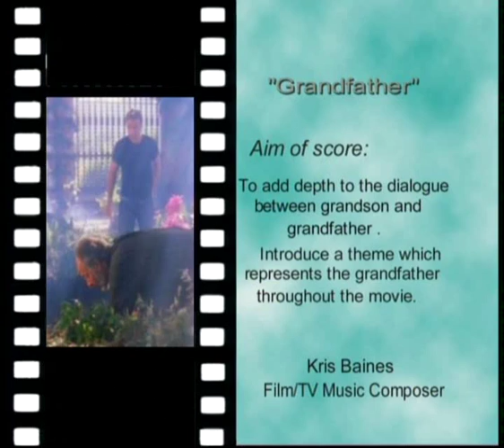SCENE FROM "MEET ME IN MIAMI" - 2 of 3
A scene from the feature film "Meet Me In Miami" featuring original music composed and performed by Kris Baines